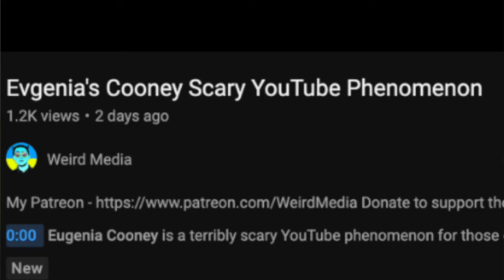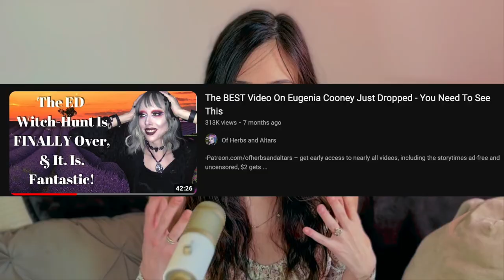6 Hours To Lose Your Humanity? | Performance Artist Marina Abramović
Rhythm 0. Serbian artist Marina Abramović Laid out 72 Objects, staged an exhibit where she stood still for 6 hours. People were given permission to use those objects on her or to interact with her in any way they desired. The entire time she stood there unmoving and completely non-reactive. There would be NO CONSEQUENCES. She would take full responsibility. This was a psychological experiment that revealed so much...
Some of the objects on the table were: a gun and a single bullet, a scalpel, nails, scissors, a metal bar, knives, makeup, a camera, a rose, a feather, perfume, various food stuffs, water, wine, plus many others. Yeah… pretty ballsy stuff.  Faced with her abdication of will, with its implied collapse of human psychology, a protective group began to define itself in the audience. When a loaded gun was thrust to Marina's head and her own finger was being worked around the trigger, a fight broke out between the audience sub-groups. I think the best pieces of art reveal something about us, human kind, and Rhythm 0 revealed a part of us that we usually try to keep buried deep within. Seems that when removed from consequence, many of us won’t know how to behave. How easy it is for us to lose our humanity when we’re able to view someone else as something less than human- dehumanized completely. This also teaches us a lot about how internet culture works- the drama, the cancellations, the hatred- how group psychology plays a role, how the relationship really works behind creator and fans. I used Eugenia Cooney as an example. This experiment goes very "lord of the flies"-  and shows the inherent violent nature in most of us.